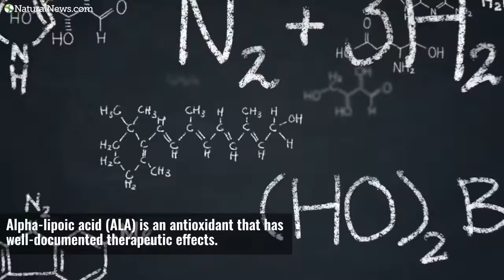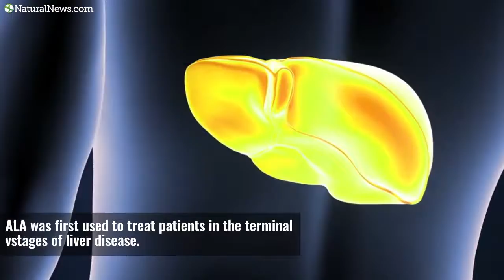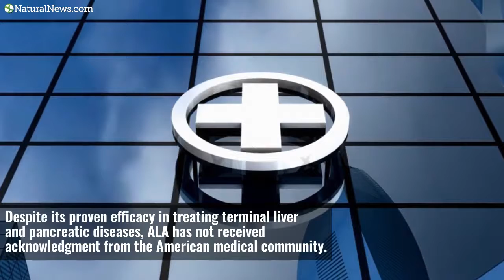Unique antioxidant ALA has a proven capability to regenerate organ tissue